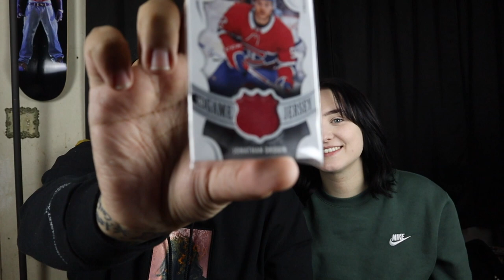AWESOME SURPRISES FROM FROM GEEBOATS! (MAILTIME MONDAY EPISODE 3)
Today we open up a package from our good friends Geeboats Pop Vinyl! So many good surprises. Make sure to like, sub and tell a friend.